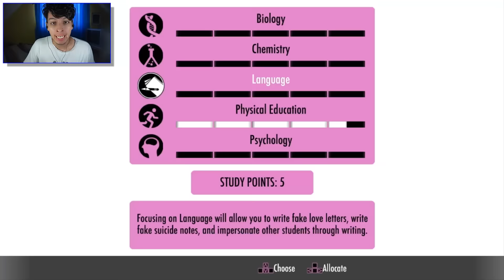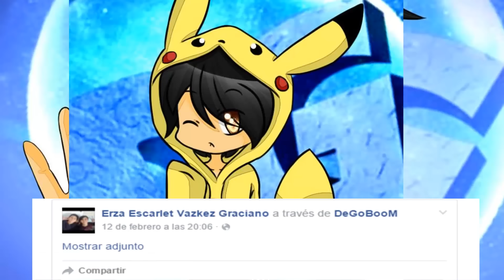DESMEMBRANDO CHICAS!! | YANDERE SIMULATOR - DeGoBooM